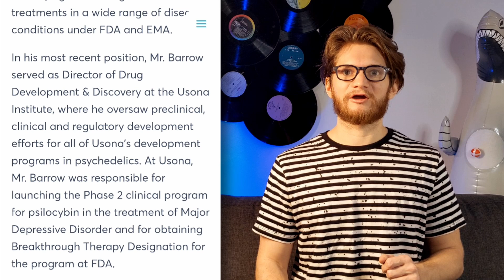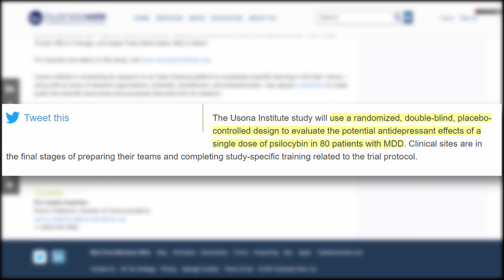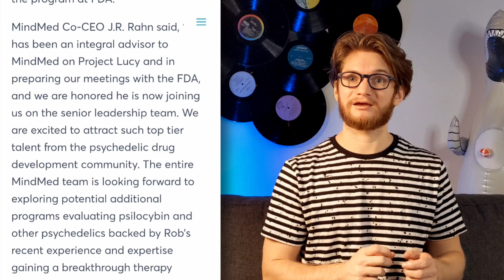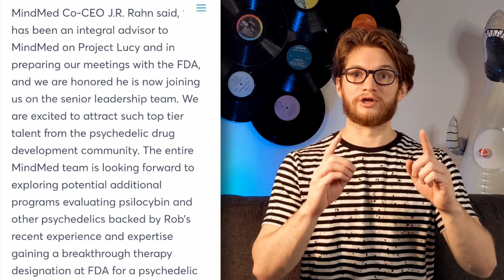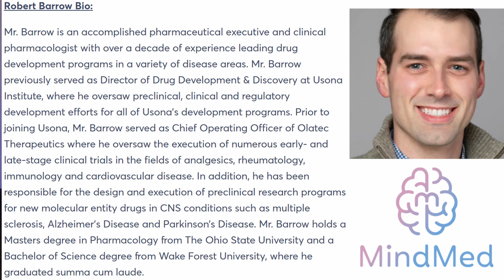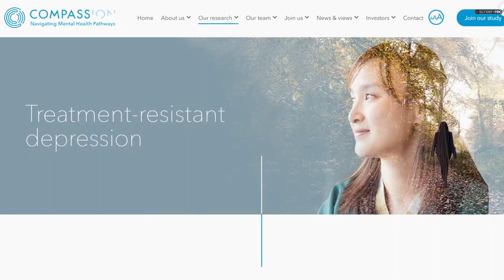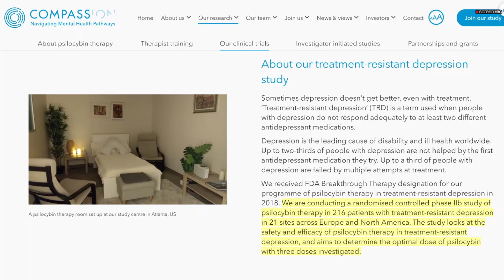Is MindMed Expanding to PSILOCYBIN? (BIG MMED / MMEDF Stock NEWS)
In today’s episode, we will be covering some Massive MindMed news that broke on January 14th that lead me to believe that MindMed might be expanding to psilocybin.
 Mindmed stock, MMED on the Canadian NEO market, and MMEDF on the American OTC market led with a press release entitled "MindMed Adds Chief Development Officer with FDA Phase 2 Psilocybin Clinical Trial Experience".  MindMed revealed that the company has added a scientist named Robert Barrow as their Chief Development Officer.
Tucked away in this news release about a hiring decision is a quote which points to a future MindMed project
And that project will be researching the effects of Psilocybin
So up until now, MindMed has focused all their phase 2 trials on LSD and 18-MC, which is a derivative of Ibogaine, while leaving treating maladies with psilocybin to other companies like Compass Pathways (NASDAQ:CMPS).
So, Barrow is bringing with him to MindMed intimate knowledge about the efficacy of psilocybin in treating MDD, as well as dosing data and regime set up.
MindMed (MMED/MMEDF) has some phase 1 trials looking at the safety of psilocybin in conjunction with the Liechti Lab at the University Hospital Basel
and is also comparing psilocybin to LSD in a phase 1 trial. MindMed also has a licence to test psilocybin. However, MindMed has  yet to start a trial specifically looking at psilocybin as a medicine..

So  does this mean that MindMed's hiring decision is related to the company's plans on expanding their clinical trial pipeline to include a psilocybin treatment, sometime in the future? If that speculation turns out to be true,  that decision will further expand MindMed's potential product pipeline as well as the MindMed stock.